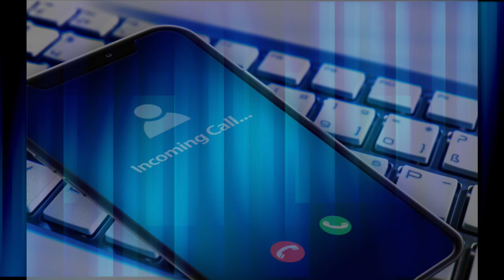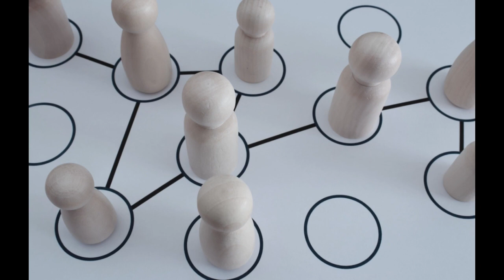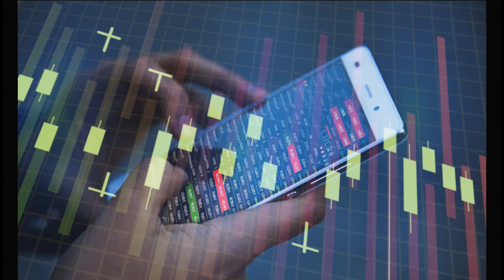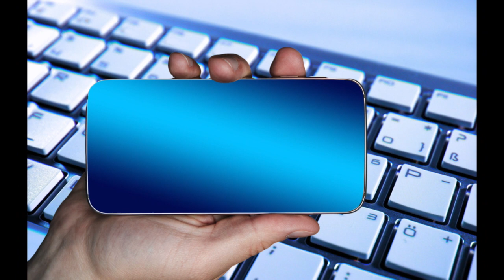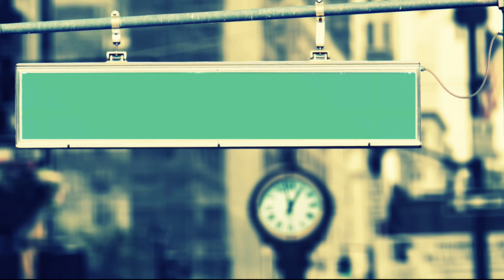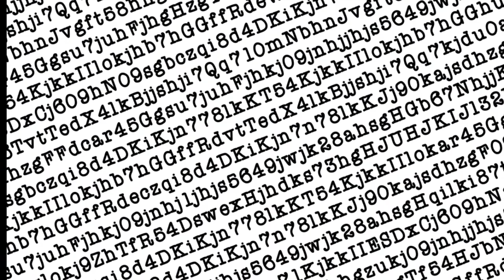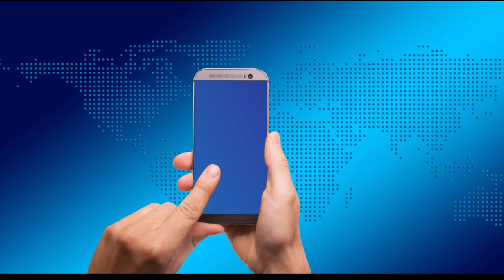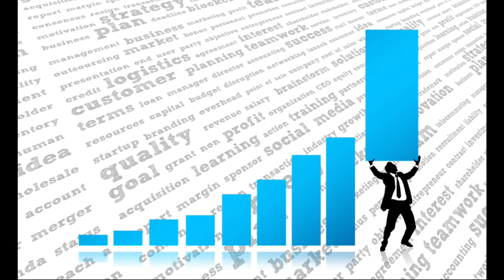Przepowiednia ojca Roberta Lewandowskiego ?!